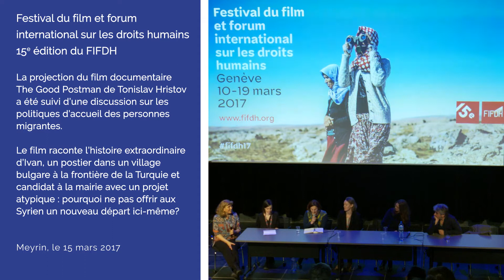Festival du film et forum international sur les droits humains à Meyrin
Festival du film et forum international sur les droits humains

15 e édition du FIFDH

La projection du film documentaire The Good Postman de Tonislav

Hristov a été suivi d’une discussion sur les politiques d’accueil des
personnes migrantes.

Le film raconte l’histoire extraordinaire d’Ivan, un postier dans un village bulgare à la frontière de la Turquie et candidat à la mairie avec un projet atypique : pourquoi ne pas offrir aux Syrien un nouveau départ ici-même?

Veuillez y retrouver les interviews de M. Pierre-Alain Tschudi - conseiller administratif à Meyrin, Mme. Efi Latsoudi - Défenseuse des personnes migrantes sur l’île de Lesbos et lauréate du Nansen Refugee Award 2016 – et M. Massimo Furlan - artiste, auteur du projet Hospitalités.

Le film The Good Postman a reçu par ailleurs le prix du Jury des Jeunes dans la section documentaires de création.

Meyrin, le 15 mars 2017